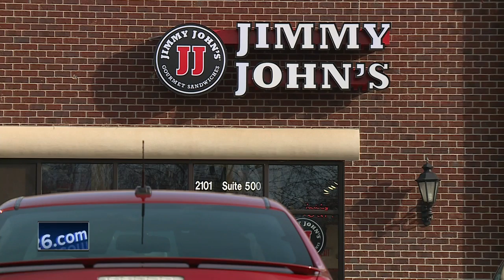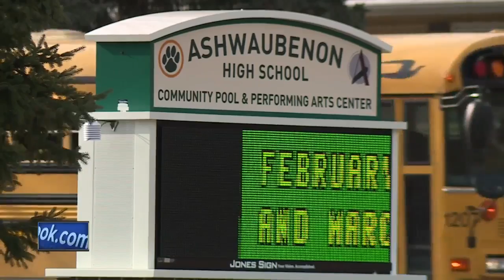Missing Ashwaubenon teen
Missing teen